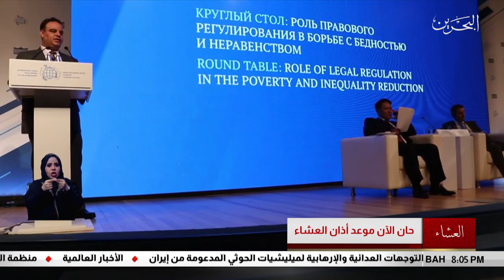البحرين مركز الأخبار : وفد مجلس النواب يشارك في المنتدى الدولي الثاني لتطوير النظام البرلماني